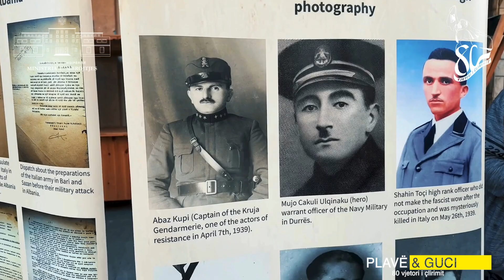Big Band koncert në Guci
Në kuadër të 80 - Vjetorit të Çlirimit dhe në bashkëpunim me Ambasadën e Shqipërisë në Malin e Zi, një koncert unik përtej kufijve!

Një ditë e paharrueshme në Guci me muzikë dhe emocion, ku kultura jonë e pasur dhe historia bashkuan shqiptarët nga të gjitha trojet!

This is the official Channel of the Ministry of Defence of Republic of Albania